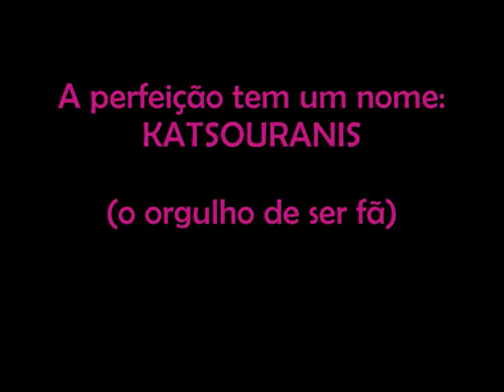Katsouranis, meu maior orgulho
Um video que eu fiz há uns tempos..Música  "I Will Be" da Avril Lavigne.. Comentem  :D